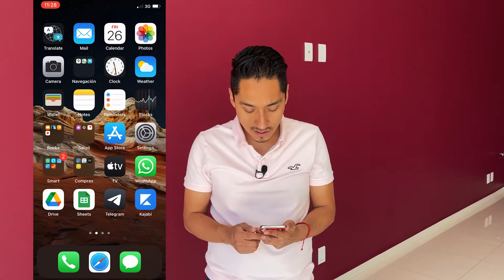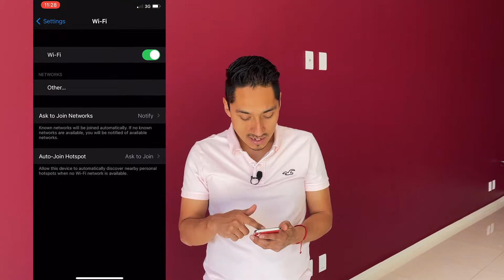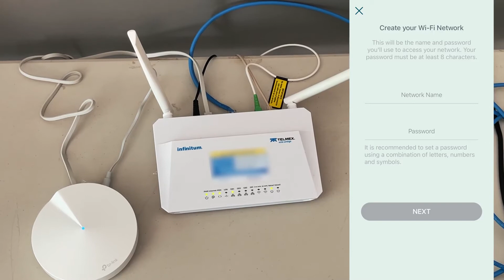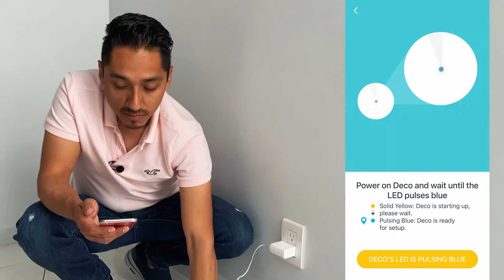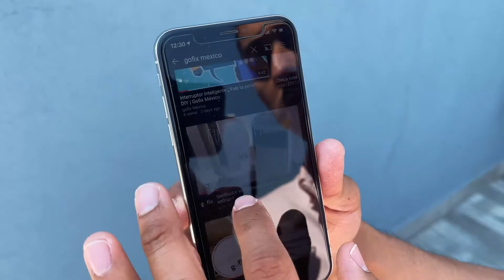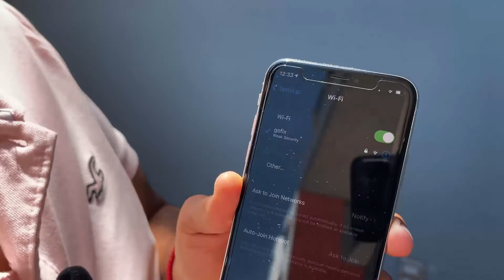Home Office y sufres con la red?, TIENES QUE VER ESTO | wifi mesh | Gofix México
Retamos a fondo lo que promete un sistema WIFI MESH y nos impresionó el resultado.
Con esto olvídate de problemas con la red mientras seguimos de home office